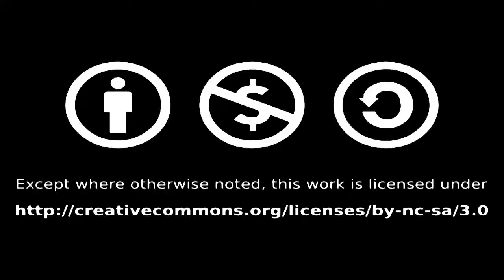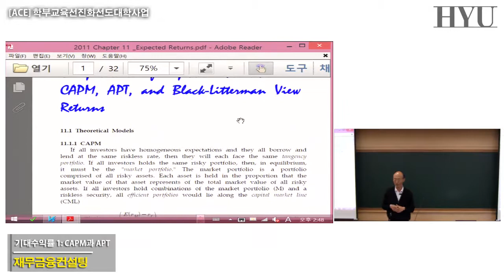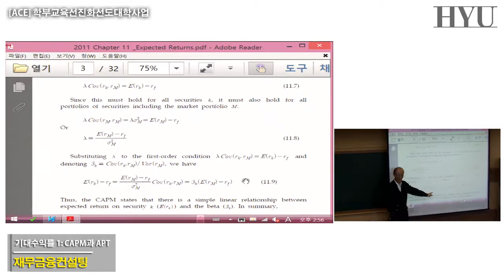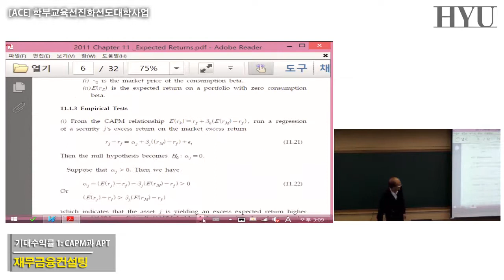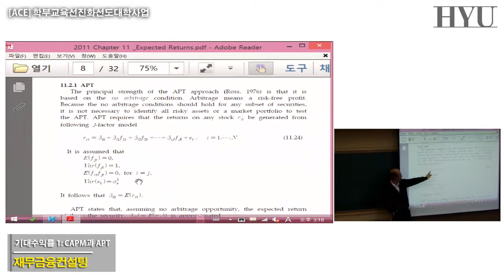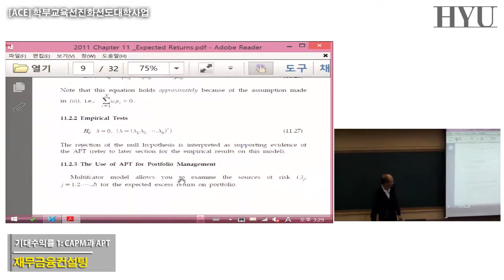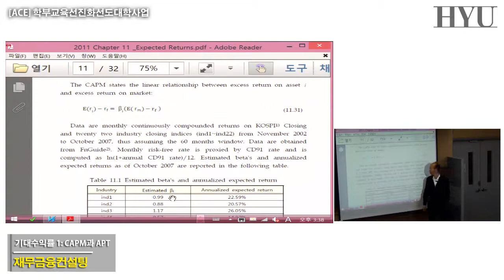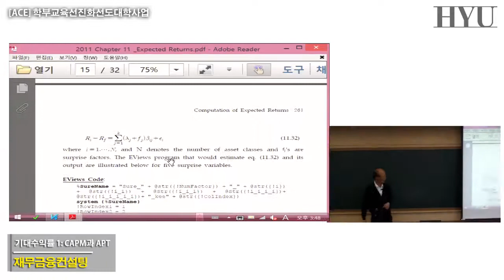14. 재무금융컨설팅 기대수익률(1) CAPM과 APT